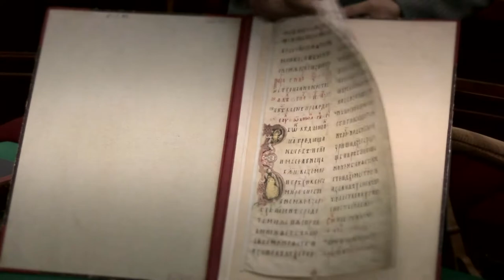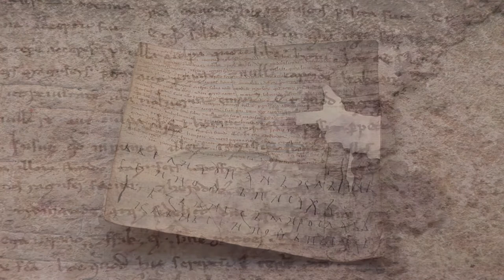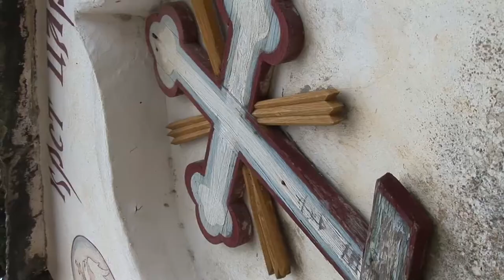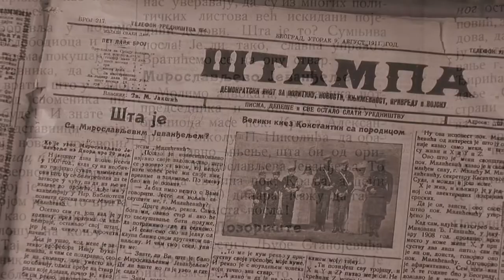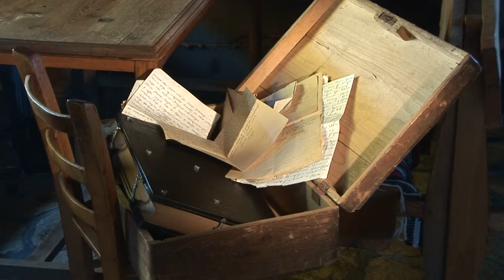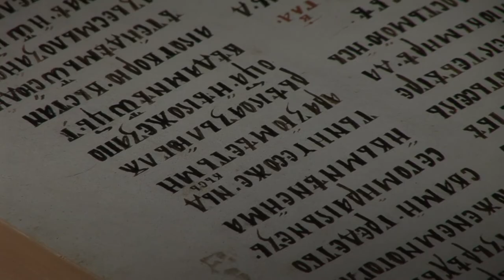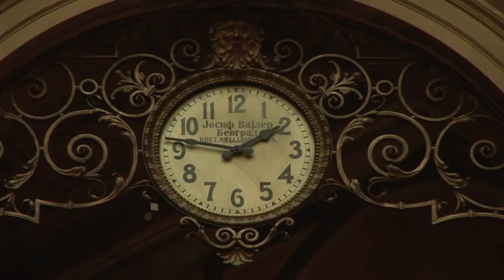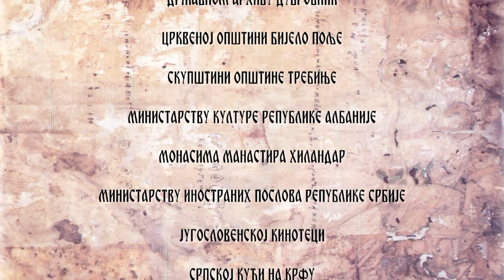Мирослављево јеванђеље – У почетку беше реч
На основу пратеће књиге Вељка Топаловића и Душана Мрђеновића „Мирослављево јеванђеље – Историјат“, режисер Бошко Савковић снимио је документарни филм „У почетку беше реч“.

Мирослављево јеванђеље, рукопис који по лепоти нема премца међу сачуваним православним јеванђелистарима, света књига на којој је утемељен светогорски манстир Хиландар, једина реликвија коју су љубоморно у свом поседу чувале све три српске краљевске династије: Немањићи, Обреновићи и Карађорђевићи. Оно је један од најстаријих сачуваних рукописа на европском тлу и верно осликава и носи дух хришћанске Европе XII века.

Снимање филма обављено је на готово целокупном европском континенту, на оригиналним локацијама у Црној Гори, Хрватској, Русији, Аустрији, Албанији, Светој Гори, Косову, Грчкој, Босни и Херцеговини и Србији.

Филм осветљава јединствену судбину овог рукописа из 12. века - од његовог настанка у данашњој Црној Гори до уписа у регистар УНЕСКО-а “Памћење света”.